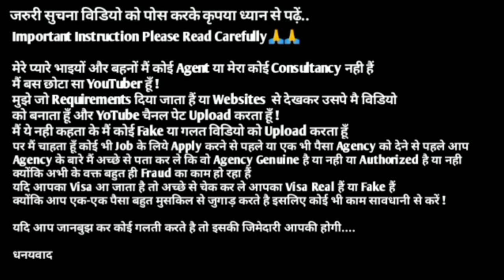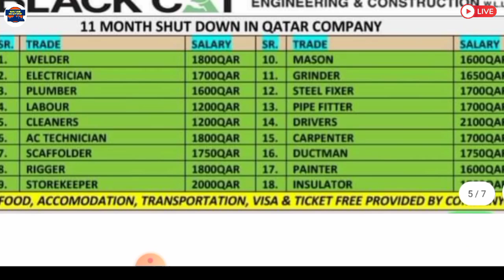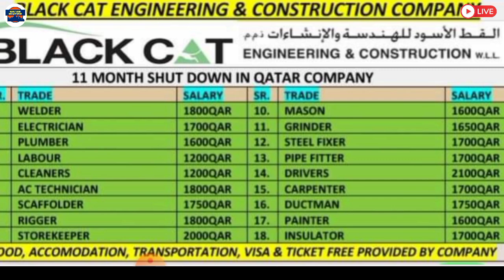Jobs In Qatar 2021 ¦¦ Free Visa + Ticket ¦¦ CV Selection ¦¦ Gulf Job Solution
Required Documents:-
(5) CV

GulfJob
KuwaitJobs
OmanJobs
BahrainJobs
QatarJobs
UAEJobs
DubaiJobs
DohaJobs
SharjahJobs
AbuDhabiJobs
SaudiArabJobs
ForeignJobs
GulfJobAcademy
Gulf_Job_Academy
JobsInGulf